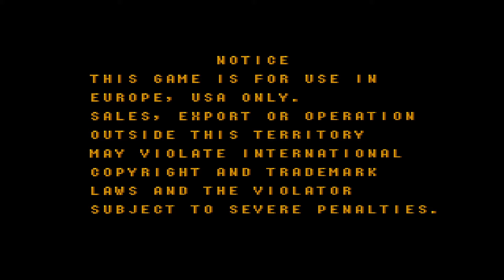Knuckle Bash (Arcade) 1993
One of the weirder beat em ups I've played